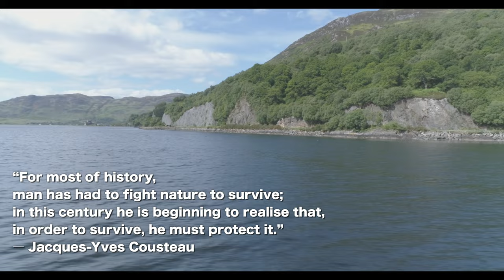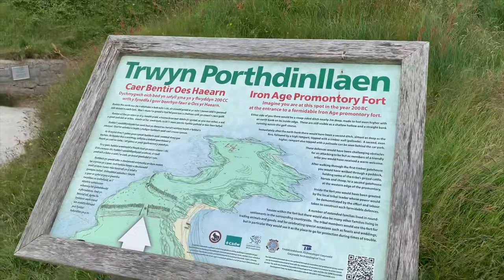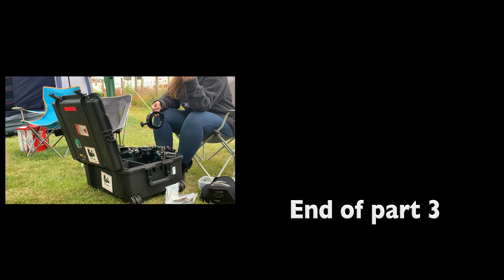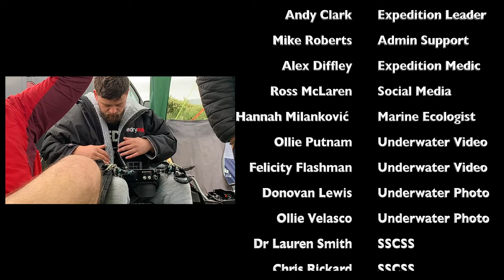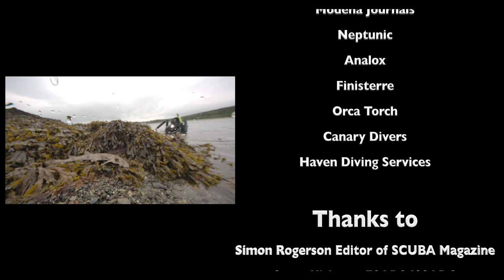Expedition WET Western Ecology Tour - Ep3 - Project Seagrass in North Wales - Llŷn Peninsula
In the third episode of the Western Ecology Tour films, we visit Jake Davies and Project Seagrass on the Llŷn Peninsula, North Wales. Visiting Porthdinllaen, Jake shows the team around the local Seagrass beds and explains how its seeds are collected to be replanted around the UK. He then takes everyone to do an 8am and 8pm dive at his favourite local dive site Porth Ysgaden.

Project Seagrass is an environmental organisation devoted to advancing the conservation of seagrass through education, influence, research, and action. Project Seagrass was created with the intention of reversing the loss of seagrass by turning research into effective conservation action and communication through partnerships with local communities and other stakeholders.

Since 1980, we’ve lost over 35% of our seagrass meadows. That equates to about 1.5% per year, or 2 football fields each hour. This rate of loss is equal to that of coral reefs and rainforests, yet seagrass receives no attention and we’re here to change that!

Project Seagrass is committed to the conservation of seagrass ecosystems and ensuring that the benefits they provide communities are sustained now and for the future.

Through education, influence, research and action, we can save seagrass! The expeditionWET team raised £397 for Project Seagrass, you can donate to our just giving

🔴 Tools I use:
Nauticam NA-EM1II Underwater Housing
INON S2000 Strobes
NEEWER Slider and Tripod
GoPro Hero 4 & 8
Light for me and Nanight Video lights
Bushnell HD Wildlife Cam
RØDE Shotgun Mic
Audiotechnica ATR2100 Mic
Adobe Lightroom and Photoshop